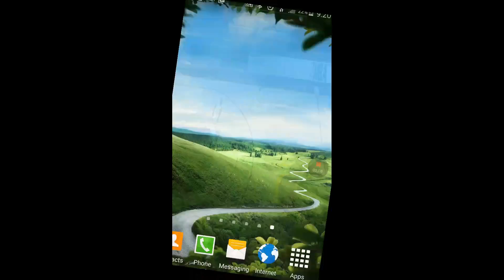Nba live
Leave in the comments what is should do next